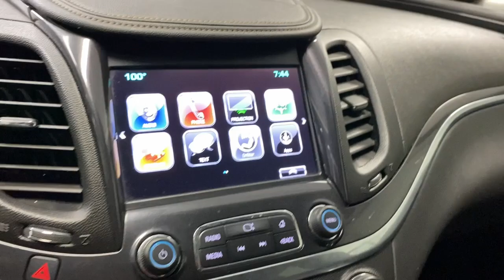2018 Chevrolet Impala McAllen, Harlingen, Brownsville, Mission, Weslaco, TX 911423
Used 2018 Chevrolet Impala  available in McAllen, Texas at Trevinos Auto Mart. Servicing the Harlingen, Brownsville, Mission, Weslaco, TX area.